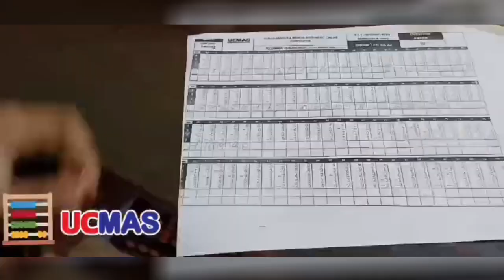बिहार सरकार के मंत्री बोले अपराध को पैदा करने वाले अपराध की बात कर रहे हैं सबको पता हैँ